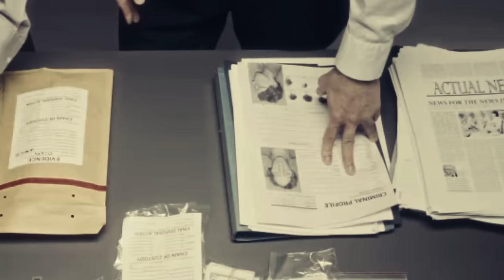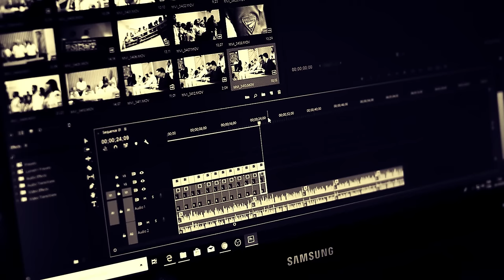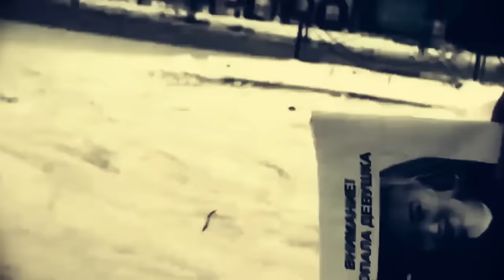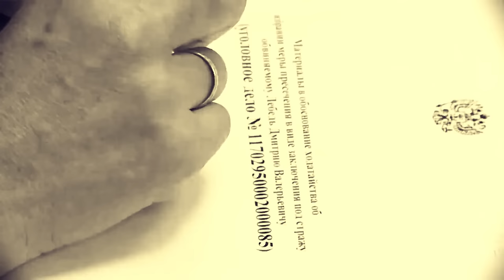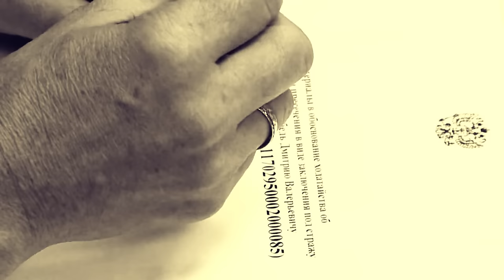DIMITRI LEBED, el TAXISTA ASESINO 😱😱😱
En 2012, en Abakán, una pequeña y tranquila ciudad, la capital de Jakasia rusia mujeres jóvenes empezaron a desaparecer. Se subieron al coche de un desconocido y una tras otra aparecieron asesinadas creando una enorme repercusión en los periódicos locales y en las
En la ciudad se hablaba de que varias jóvenes desaparecían sin dejar rastro. No había pruebas de que un asesinoserial criminal estuviera operando en la ciudad. Hasta que el cadáver de Oksana Litvinova, de 24 años, apareció...